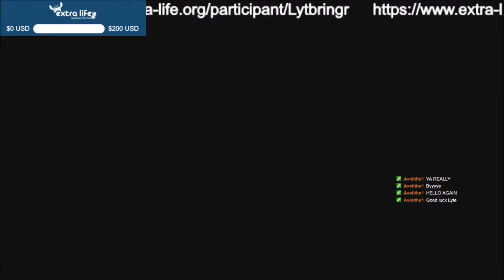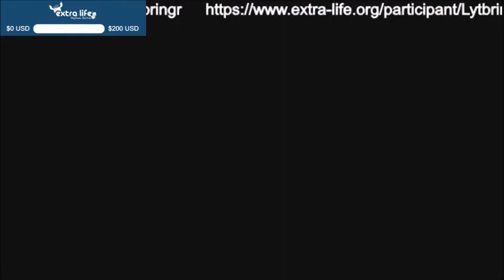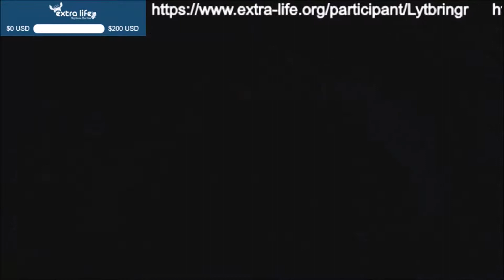Lyte Plays! HK Ep. 28 Driven to Hate Again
Hi, Guys! This time we're covering the Mantis Lords!